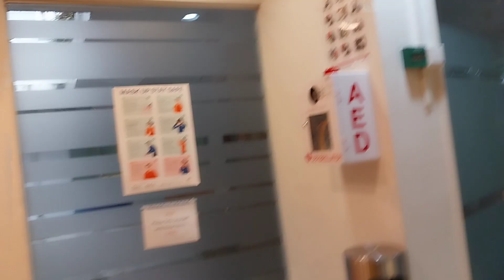rain now punggol school bock 616 sso Danish social worrker